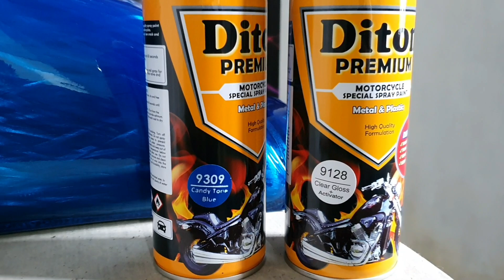KETIKA TATU GRENDO DI KOMBINASIKAN DENGAN WARNA CANDYTONE BLUE Diton Premium.Mewahhh parahh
Hallo lurr,,,,
Di video kali ini kita akan mengkombinasikan warna candyton blue dengan motif grinder tatto.

Cat yg di gunakan
9309 Candytone Blue Diton premium
9128 Clear Gloss Diton Premium.

Utk info pemesanan cat Diton PREMIUM , Bisa tanya langsung ke link di bawah ini.

Seperti apa step by step nya, simak video ini sampai habis ya lur.

Ok lur, selamat menonton, dan semoga bermanfaat,